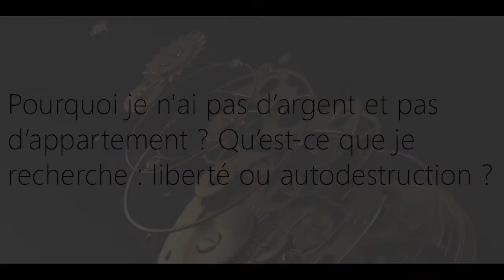Pourquoi je n'ai pas d'argent et pas d'appartement ? Qu'est-ce que je recherche ?